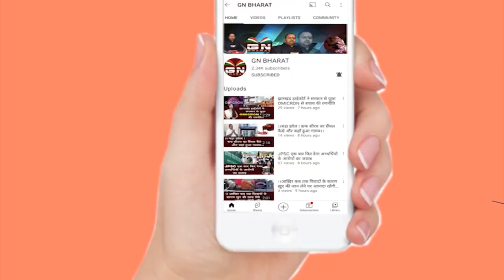त्रिपुरा में जमशेदपुर के पूर्व सांसद पर पत्थरों से जानलेवा हमला पर गुस्साए लोगों ने किया पुतला दहन